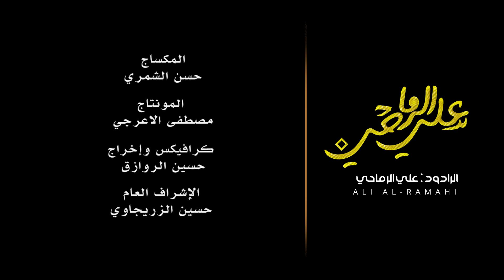كون العمل من الكلب - الرادود علي الرماحي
الرادود : علي الرماحي
الشاعر : سيد علي البطاط
تصوير : كادر شبكة CR
مكساج : حسن الشمري
مونتاج : مصطفى الاعرجي
اخراج : حسين الروازق
الاشراف العام : حسين الزريجاوي